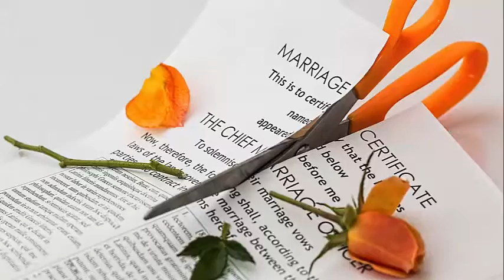Can I Stop Wage Garnishment Immediately Atlanta|Foreclosure|Eviction|Lawsuit|Repo|GA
If you are facing foreclosure, wage garnishments, judgements, payday loans,etc.

Can I Stop Wage Garnishment Immediately Atlanta
Atlanta, GA 30334